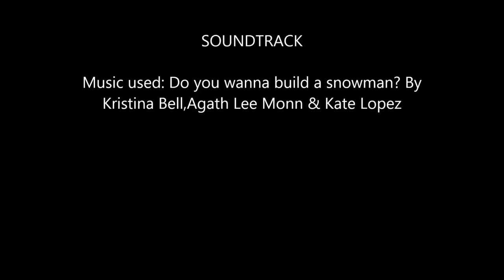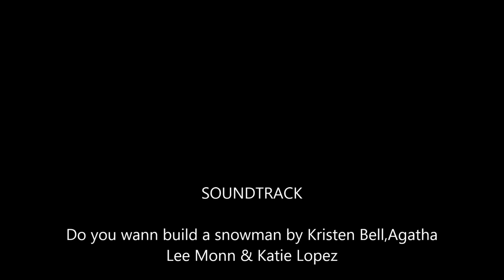Five Nights At Freddys ep.2 | Do you wanna build a snowman?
Hey guy welcome back to the bone shaking game Five Nights At Freddys!

For some reason I love this game and will actually try to complete it!

Big thanks to my friend brian for doing this with me!